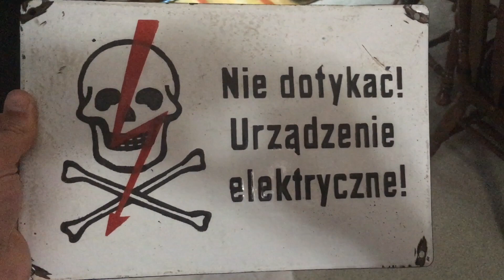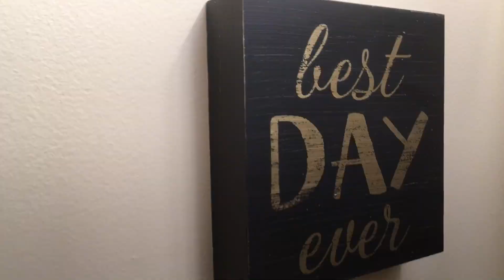Rain makes Cinnabon grumpy sometimes!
We all have our moments...